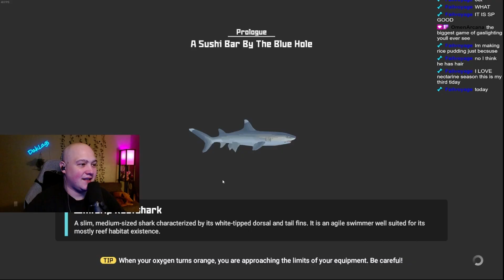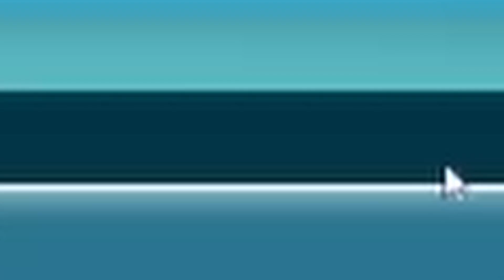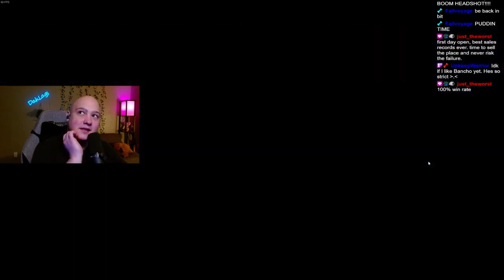BEING PUT TO WORK! || Dave the Diver || Ep.1